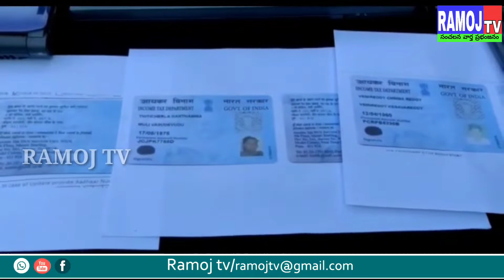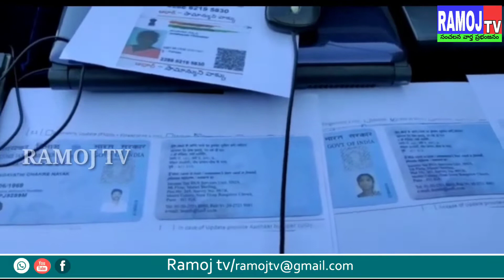అక్రమ పద్ధతుల ద్వారా ఆధార్ కార్డుల్లో వివరాలు సులువుగా మారుస్తున్న ఐదుగురి ముఠా అరెస్టు ®RAMOJ TV®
అనంతపురం జిల్లా:

అక్రమ పద్ధతుల ద్వారా ఆధార్ కార్డుల్లో వివరాలు సులువుగా మారుస్తున్న ఐదుగురి ముఠా అరెస్టు

మీ సేవా కేంద్రాల ముసుగులో జరుగుతున్న మోసాలు బహిర్గతం

     అక్రమ పద్ధతుల ద్వారా ఆధార్ కార్డుల్లో వివరాలు సులువుగా మారుస్తున్న ఐదుగురి ముఠాను తాడిపత్రి రూరల్ సర్కిల్ పోలీసులు అరెస్టు చేశారు. నకిలీ పాన్ కార్డులు, ఆధార్ కార్డుల తయారీకి వినియోగించే 47 సాధనాలు  స్వాధీనం చేసుకున్నారు. మీ సేవా కేంద్రాల ముసుగులో జరుగుతున్న మోసాలు బహిర్గతం చేశారు. గత 8 నెలల నుండీ ఈ తరహా తంతుకు ఒడిగట్టిన ముఠా అరెస్టుకు సంబంధించిన వివరాలను ఆదివారం జిల్లా ఎస్పీ భూసారపు సత్య ఏసుబాబు  వెల్లడించారు.

** అరెస్టయిన నిందితుల వివరాలు:

1) బుసిగారి రమణ, 30 సం., ఓబుళాపురం గ్రామం, పుట్లూరు మండలం
2) కావలి రామాంజినేయులు, 35 సం., నేసేకాలనీ, గుంతకల్లు పట్టణం.
3) కుంతి నూర్ బాషా, 30 సం., టైలర్స్ కాలనీ, తాడిపత్రి పట్టణం.
4) బుసారి ఓబుళరాజు, 27 సం., ఓబుళాపురం గ్రామం, పుట్లూరు మండలం
5) అపతి జగన్మోహన్ , 27 సం., గొల్లల్ల గ్రామం, గుంతకల్లు మండలం.

** స్వాధీనం చేసుకున్నవి:

* నాలుగు ల్యాప్ టాప్ లు, నాలుగు కీ బోర్డులు, నాలుగు మౌస్ లు, రెండు ఐరిష్ డివైజెస్ , ఒక జిరాక్స్ మిషన్ , పేపర్ కట్టర్ , నాలుగు బయోమెట్రిక్ డివైజెస్ లు, మీ సేవ కీ పెన్ డ్రైవ్ , ల్యామినేటర్ , ప్రింటర్ , 3 కలర్ ప్రింటర్లు, 2 స్కానర్ విత్ కేబుల్స్ , వెబ్ కెమేరా, హెచ్ డి మైక్రో సాఫ్ట్ కేమేరా, డివైస్ కనెక్టర్ , అడాప్టర్ , ప్లగ్ బాక్సు, 13 ఫేక్ పాన్ కార్డులు, మోడిఫైడ్ ఏజ్ ఆధార్ కార్డు.

** నేపథ్యం:

    ఈ ముఠాలో బుసిగారి రమణ, కావలి రామాంజినేయులు ముఖ్యమైన నిందితులు. వీరిద్దరికీ మీ సేవా కేంద్రాల నిర్వహణ లైసెన్సులు ఉన్నాయి. మిగితా ముగ్గురు నిందితులతో కలిపి బుసిగారి రమణ, కావలి రామాంజినేయులులు పుట్లూరు మండలం కడవకల్లు, తాడిపత్రి, గుంతకల్లు పట్టణాలలో మీ సేవా కేంద్రాలు నిర్వహిస్తున్నారు. ఆధార్ లో వయస్సు, పేరు, చిరునామా, తదితర వివరాలను మార్పు చేసేందుకు ప్రభుత్వం వీరికి అనుమతిచ్చింది. ఈ అనుమతిని అవకాశంగా మల్చుకున్నారు. వయస్సు ఆధారంగా పథకాలు లబ్ధి పొందాలనుకున్న వారిని లక్ష్యంగా చేసుకుని అక్రమ పద్ధతుల్లో నకిలీ పాన్ కార్డు తయారు చేసి తద్వారా ఆధార్ కార్డుల్లో వివరాలు మార్పు చేస్తున్నారు. ఒక్కొక్కరి నుండీ రూ. 5 వేలు వరకు తీసుకుంటూ ప్రభుత్వ పథకాలలో లబ్ధిచేకూర్చుతున్నారు. గత 8 నెలల నుండీ ఈ తంతు కొనసాగిస్తూ వందల ఆధార్ కార్డుల్లో వివరాలు మార్చినట్లు పోలీసుల విచారణలో వెలుగు చూసింది.

** అరెస్టు ఇలా...అక్రమ పద్ధతుల ద్వారా ఆధార్ కార్డుల్లో వివరాలు మారుస్తున్న ముఠాకు సంబంధించిన సమాచారం జిల్లా ఎస్పీ భూసారపు సత్య ఏసుబాబుకు అందింది. తాడిపత్రి డీఎస్పీ ఆర్ల శ్రీనివాసుల ఆధ్వర్యంలో తాడిపత్రి రూరల్ సర్కిల్ సి.ఐ దేవేంద్రకుమార్ , పుట్లూరు ఎస్సై మోహన్ గౌడు, ఆర్ ఎస్సైలు సురేష్ రెడ్డి, రాజశేఖర్ రెడ్డి, తదితరులు బృందంగా ఏర్పడి ఈ ముఠాను కడవకల్లు వద్ద అరెస్టు చేశారు. ఈ ముఠాకు సంబంధించి మరో ముగ్గురు పరారీలో ఉన్నారు. త్వరలోనే అరెస్టు చేయనున్నారు.

** ప్రశంస: అక్రమ పద్ధతుల ద్వారా ఆధార్ కార్డుల్లో వివరాలు మారుస్తున్న మఠాను అరెస్టు చేసిన తాడిపత్రి డీఎస్పీ ఆర్ల శ్రీనివాసుల ఆధ్వర్యంలో తాడిపత్రి రూరల్ సర్కిల్ సి.ఐ దేవేంద్రకుమార్ , పుట్లూరు ఎస్సై మోహన్ గౌడు, ఆర్ ఎస్సైలు సురేష్ రెడ్డి, రాజశేఖర్ రెడ్డి, తదితరులు బృందాన్ని జిల్లా ఎస్పీ భూసారపు సత్య ఏసుబాబు అభినందించారు.